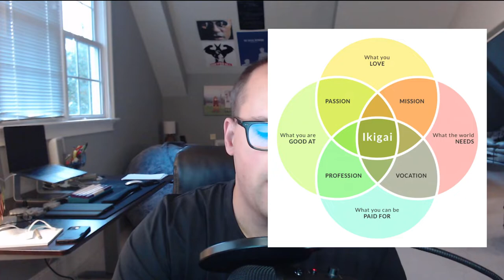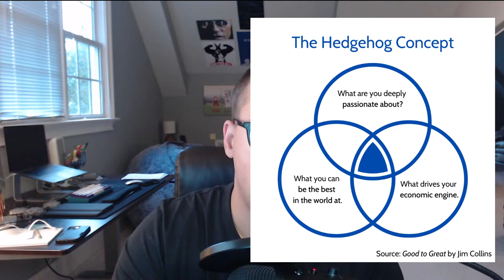How To Find Where To Go Big In Your Talent Stack - Schusterian Logic Podcast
Last week, I introduced the concept of a talent skill as described by Dilbert creator Scott Adams. Many of my LinkedIn connections and viewers were interested in learning more about this novel concept. Today, instead of going wide, we are going to talk about going deep.

In this episode, I discuss how to identify which areas in your talent stack you should go deep in, how the Japanese concept of Ikigai and Jim Collins Hedgehog Concept will guide you, and the one factor you should not ignore in your career development.